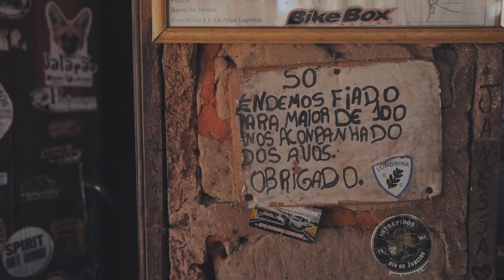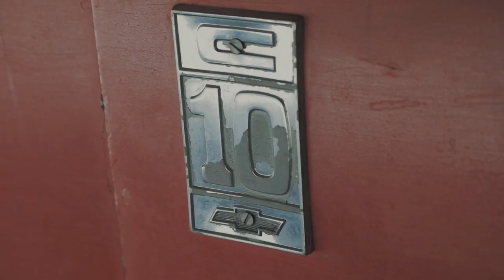Fervedouros do JALAPÃO Tocantins - Dunas e Pedra Furada - Vlog do Num Pulo Ep02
No segundo episódio da viagem ao Jalapão conhecemos os famosos fervedouros Bela Vista, Encontro das águas e do Ceiça, as lindas Dunas do Jalapão, Cânion Encantado e a Pedra Furada onde terminamos a aventura por esse que foi um dos lugares mais impressionantes que já visitamos.